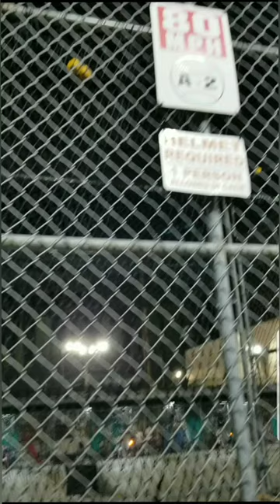8 Year Old Hits 80 MPH Pitches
Nathan hit 80 mph pitches at the batting cage. I'll post 90 mph one soon. Never stop practicing! Nathan's Journey to MLB! 😉